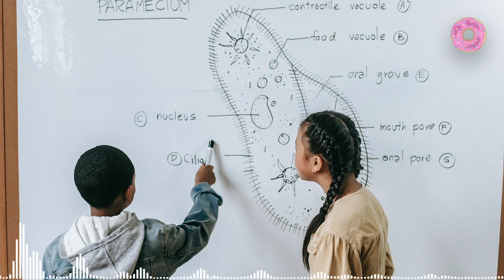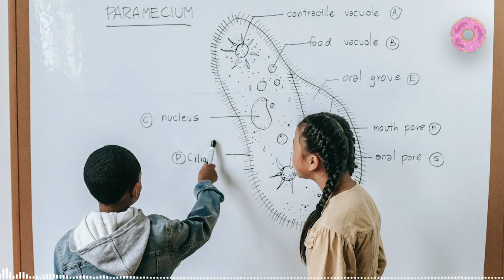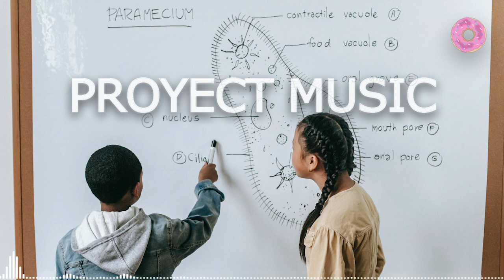RKVC - That One Bar Scene [Proyect Music] (Not Copyright Music)